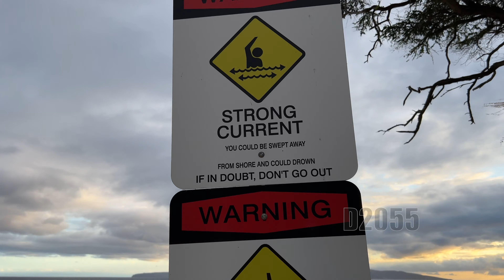MAUI, HAWAII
Last month we got to spend some amazing vacations in Maui, Hawaii. Another Beautiful island.
Incredible time with Mother Nature!! All shades of green in this island! Water was crystal clear, so we were able to see everything under! Weather was perfect during the day, and let us rest at night!  Here I leave you with Part 1 of this amazing trip! Let me know what you think! Stay safe out there! And always take care of Mother Earth! Seriously, we need to!! Do your part!

El mes pasado pudimos pasar unas vacaciones increíbles en Maui, Hawaii. Otra isla hermosa.
Un Tiempo increíble con la Madre Naturaleza!! ¡Todos los tonos de verde en esta isla! El agua era cristalina, ¡así que pudimos ver todo lo que había debajo! ¡El clima fue perfecto durante el día y nos dejó descansar por la noche! ¡Aquí los dejo con la Primer Parte de este increíble viaje! ¡Espero que les guste! ¡Déjame saber lo que piensas!
¡Cuídense ahí fuera! ¡Y siempre cuiden a la Madre Tierra! En serio, tenemos que hacerlo!! ¡Haz tu parte! ¡¡Y muchas gracias por mirar de antemano!!